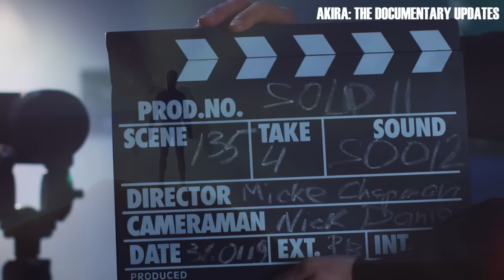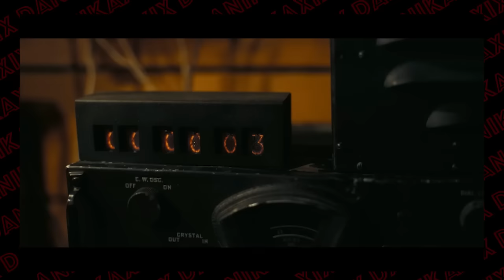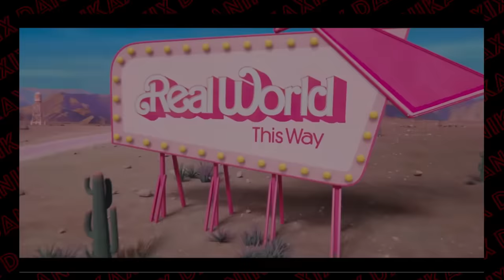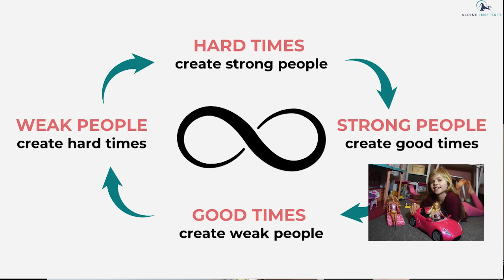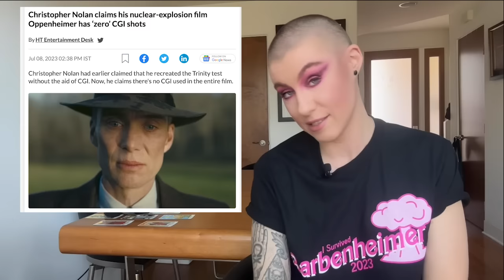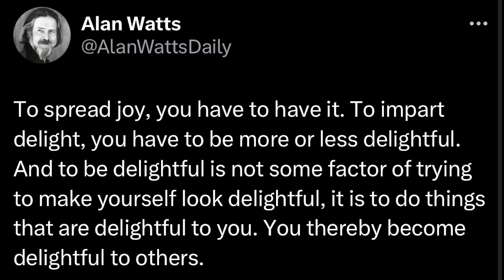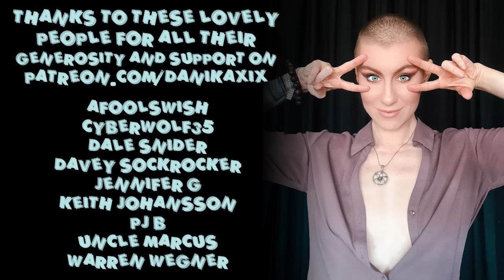Danika's BIG Barbenheimer Review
► About: Barbenheimer, the movie EVENT of the YEAR! I did it with @LizzeGordonVlogs  and HAD A BLAST!!! In this video I do a lil of the ole compare and contrast and a spoiler free Oppenheimer review starting at 5:25 and at spoiler full Barbie review starting at 13:01

►Links to Order Books:
THE 48 LAWS OF POWER
THE ART OF SEDUCTION

►Catch me on Lizze's Barbenehimer Vlog on her YT Channel @LizzeGordonVlogs

► Production Credits:
Directed and Edited by Danika XIX